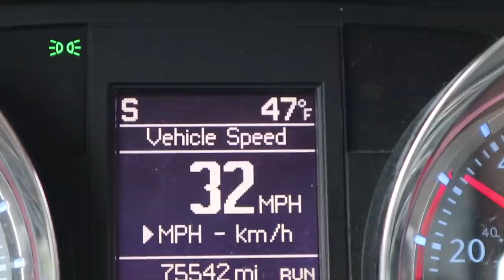⚾️BATTER HIT TWICE by BASEBALL ⚾️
What is Baptisms for the Dead?